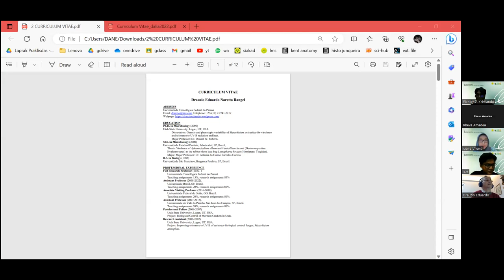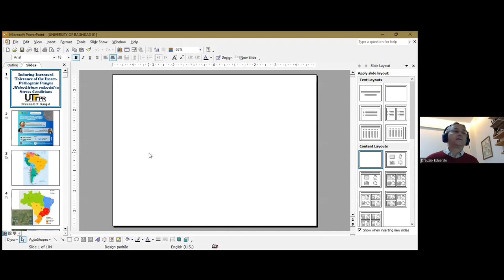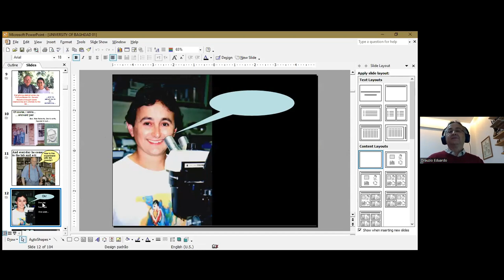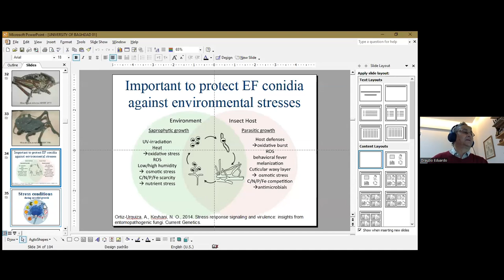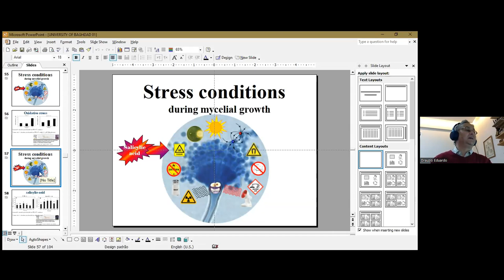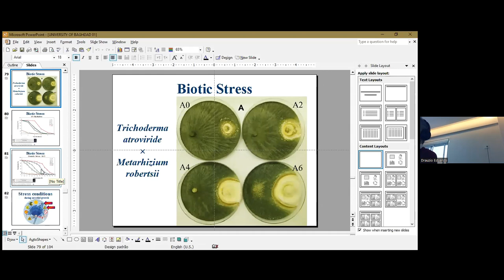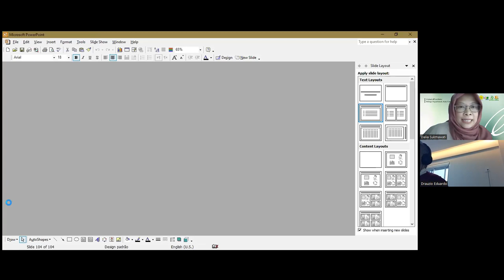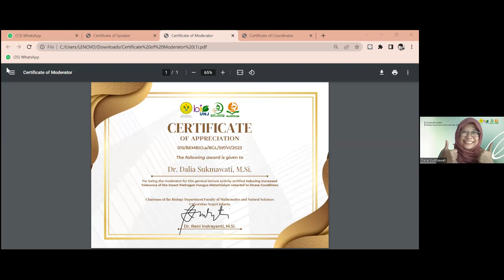20230623 General Lecture - Inducing Tolerance of Insect Pathogen Fungus by Prof. DEN Rangel